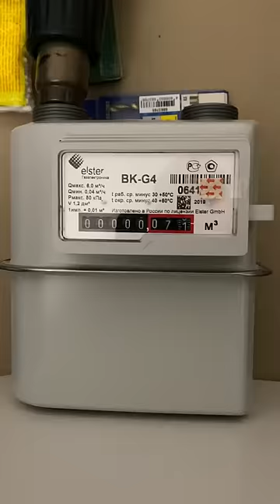Остановка газового счетчика пленкой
Остановка газового счетчика эльстер Вк G 4 пленкой